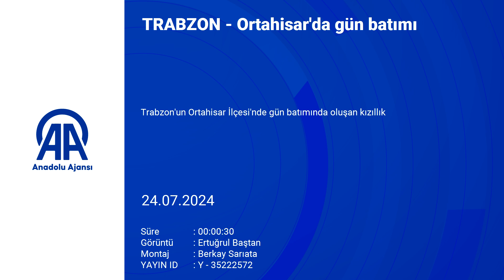Ortahisar'da gün batımı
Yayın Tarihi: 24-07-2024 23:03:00